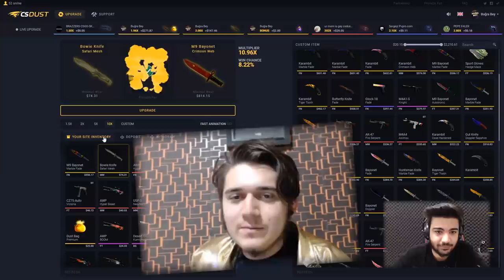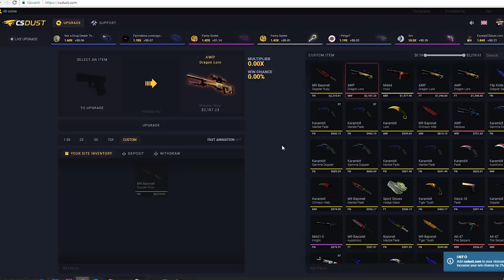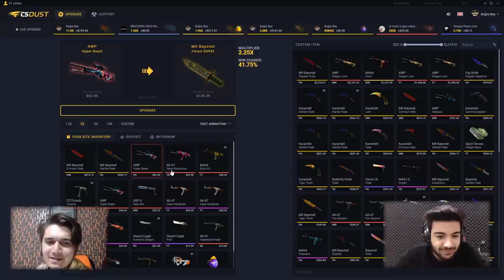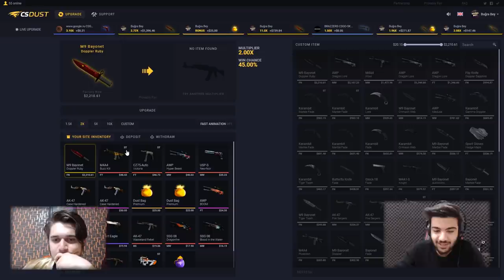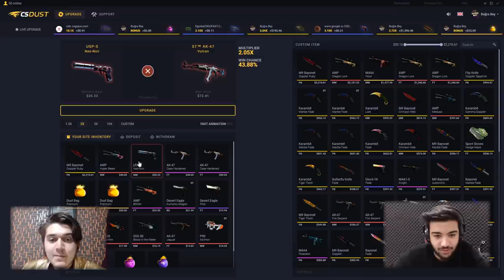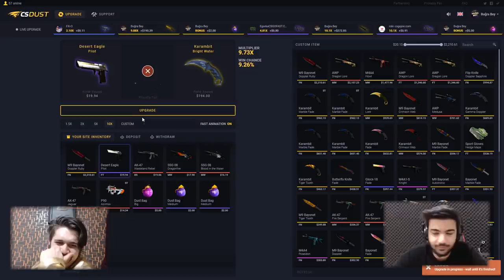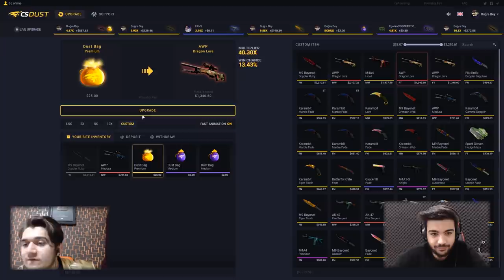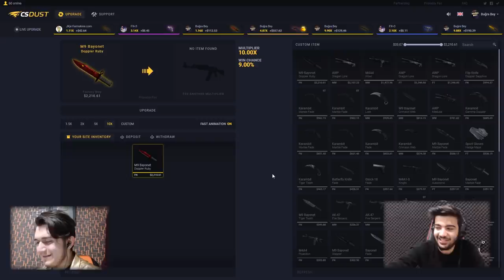SİTENİN EN PAHALI BIÇAĞINI ÇIKARTTIK EFSANE YOK ARTIK !